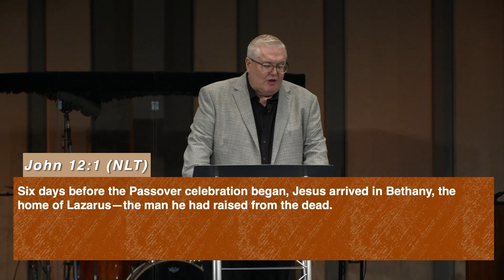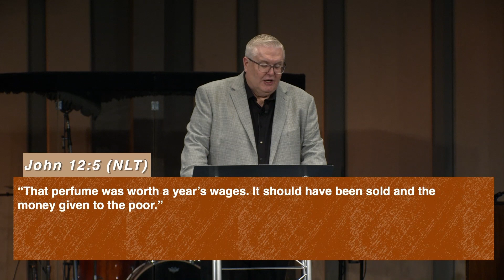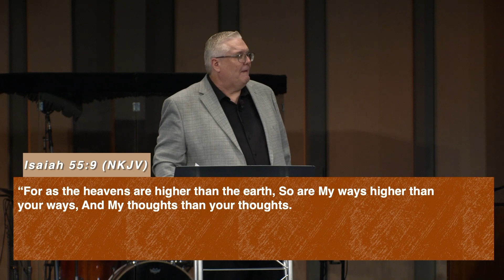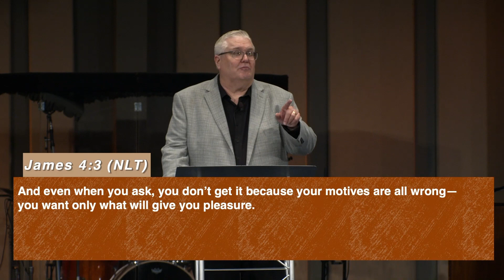Four Reasons To Give: First Fruits Part Three | Pastor Steve Edlin | Faith Church Roc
In the last sermon of First Fruits, "Four Reasons To Give" Pastor Steve gives us reasons why we honor the ord for all He's done for us and why First Fruits offering is significant!

To support this ministry and help us continue to reach people all around the world

Chapters:
00:00 - Sermon Title: Four Reasons To Give (First Fruits Part Three)
56:12 - Thank You!

Scripture References:
John 12, 1-8
2 Corinthians 9, 6